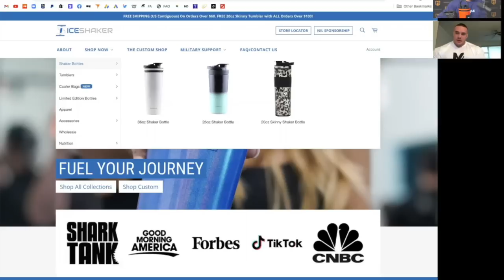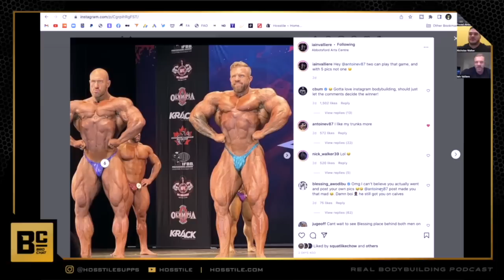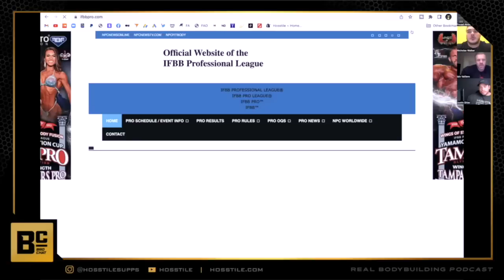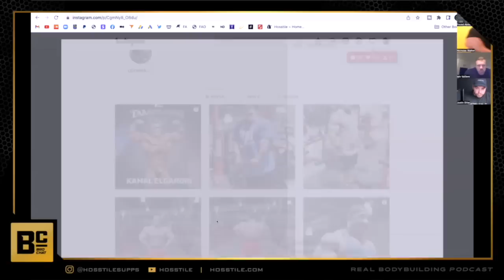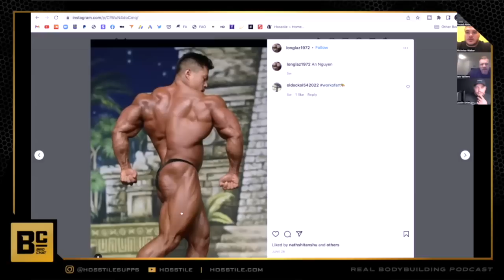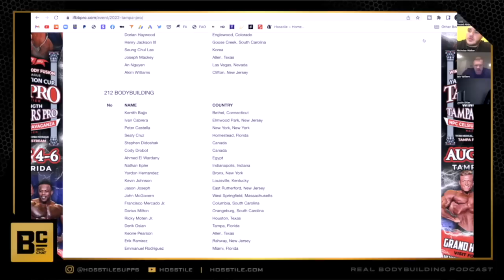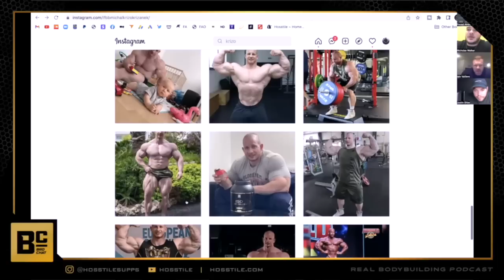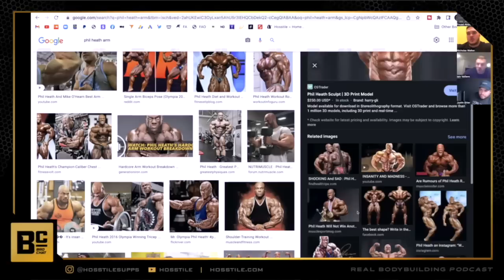TAMPA PRO BREAKDOWN | Fouad Abiad, Nick Walker, Iain Valliere & Justin Shier | Bro Chat #89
Fouad Abiad, Nick Walker, Iain Valliere and Justin Shier breakdown the Tampa Pro in episode 89 of BRO CHAT!

Time Stamps:

00:00 - Ice Shaker Ad

01:39 - Intro, Nick's Bday, Iain & Blessing, Botox, Cars

24:16 - Tampa Pro Breakdown. Open & 212.

1:11:20 - Sex share.

1:23:02 - More potential, Jacked or Beastwood, Krizo & Samson.

1:34:34 - Mr.Olympia top 5 body parts. Nick's arms vs everyone.

1:45:26 - Training discussion.

2:04:24 - Insulin and peak week.

2:09:42 - Would you rather...